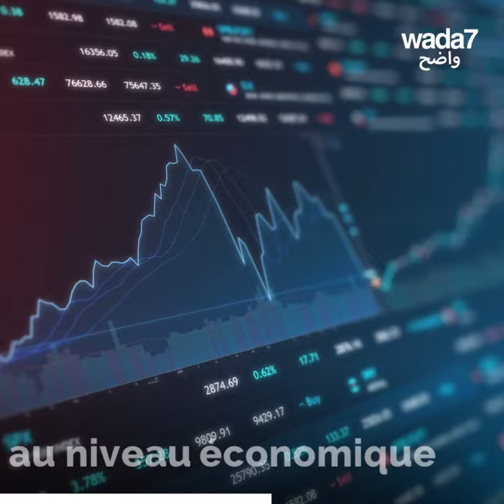Les citoyens des Émirats travaillent un vendredi !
Une première aux Émirats arabes, les citoyens travaillent un vendredi et adoptent le week-end universel🇦🇪 Et vous, quels sont les jours de repos dans votre pays ?